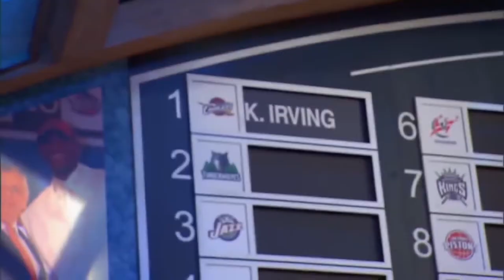Kyrie Irving - Jimmy Cooks ft. Drake, 21 Savage MIX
Drake ft. 21 Savage - Jimmy Cooks

Credits to:
NBA
Kyrie Irving
Cleveland Cavaliers
Boston Celtics
Brooklyn Nets
ESPN
NBC Sports Boston
NBA on TNT
YES Network
Drake
21 Savage